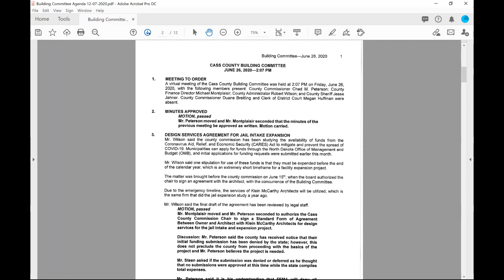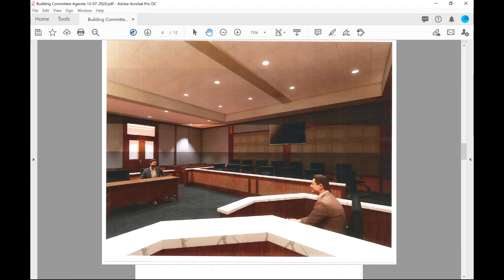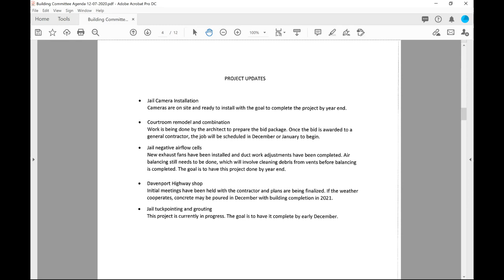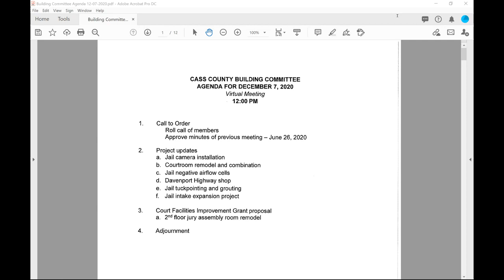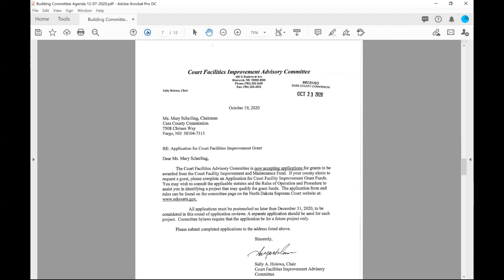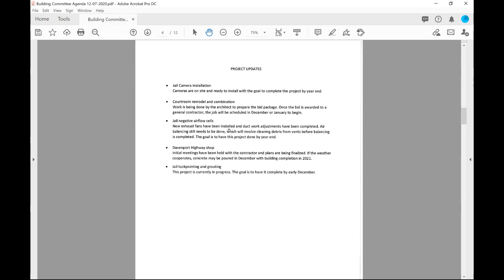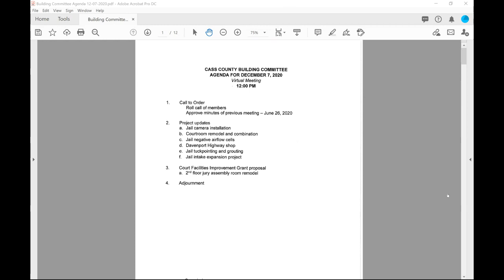Cass County Building Committee Meeting 12.7